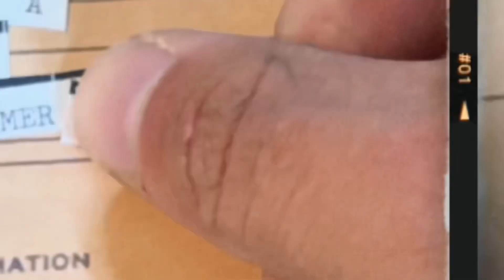The I-35W Bridge Collapse! Worst Death Wednesday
TIKTOK (2.8 million followers):
makingatruecrimerer

makingatruecrimerer

This is the story of the I-35 West Mississippi River Bridge Collapse in Minneapolis, MN. Worst Freak Accidents!